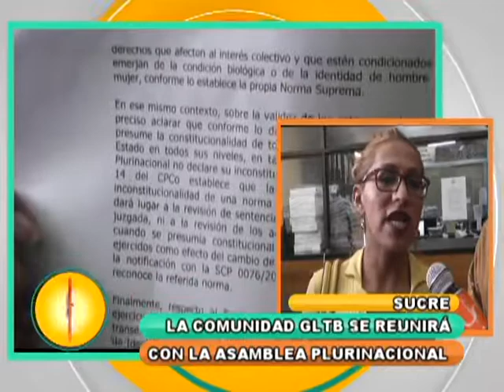COMUNIDAD GLTB SOLICITARÁ AUDIENCIA CON LA ASAMBLEA PLURINACIONAL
TCP a través de un auto constitucional confirmó los términos de la sentencia sobre la Ley de Identidad y Género que declaró Constitucional el cambio de género de las personas transexuales, pero no podrán contraer matrimonio ni adoptar niños.